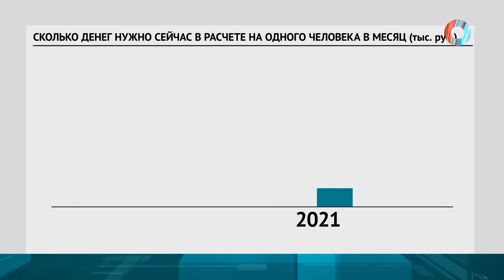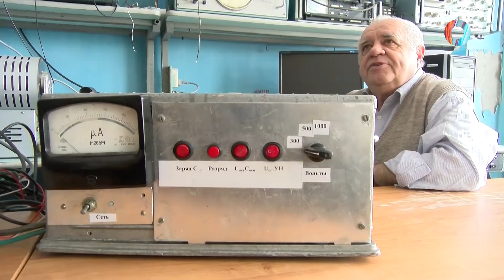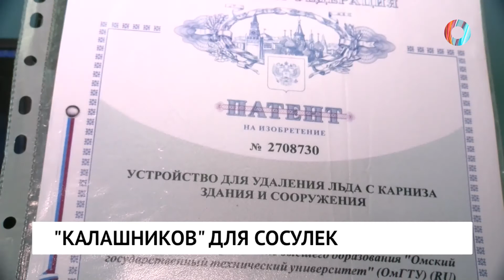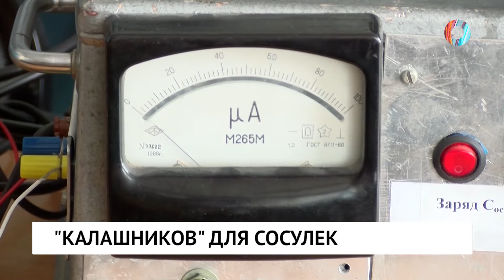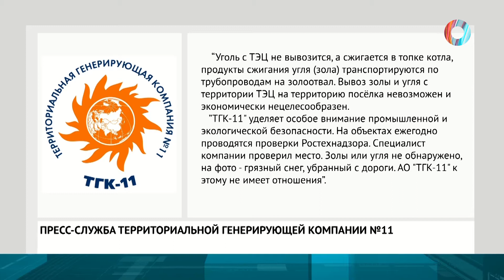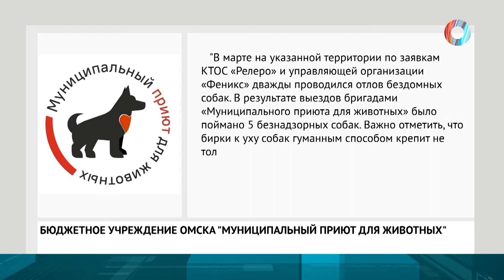Новости «Омск-ТВ» от 29.03.2021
ПОСОВЕЩАЛИСЬ И РЕШИЛИ
Ограничения в силе. Какое решение принял оперштаб по коронавирусу?

НАУКА ПРОТИВ ПРИРОДЫ
Всё новое – хорошо забытое старое. Как учёные намерены бороться с наледью на крышах?

"ЭКОЛОГИЧЕСКИЙ" ВОПРОС
"Дым без огня" или крик о помощи? Может ли зола нанести вред здоровью человека?

КАРТОДРОМУ БЫТЬ
Восстановить нельзя, построим. Когда в Омске появится новый картодром?